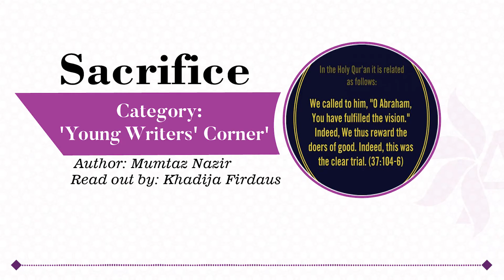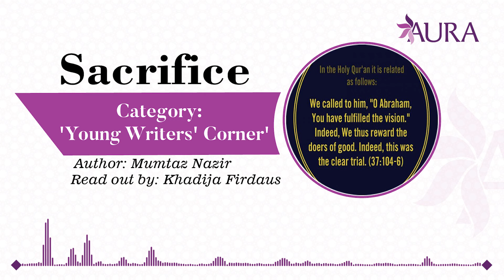Sacrifice || Aura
Article: Sacrifice
Author: Mumtaz Nazir
Category:  'Young Writers' Corner'
Read out by: Khadija Firdaus